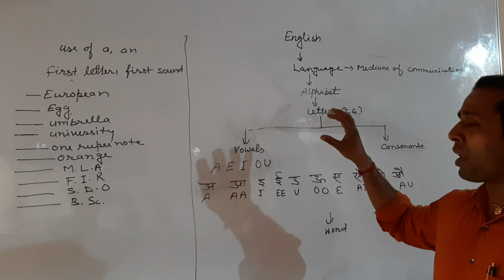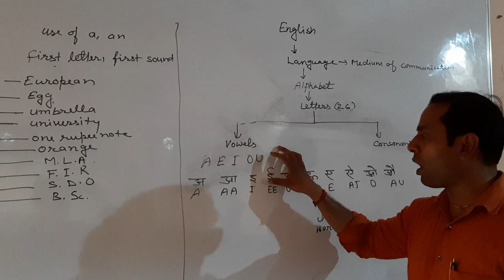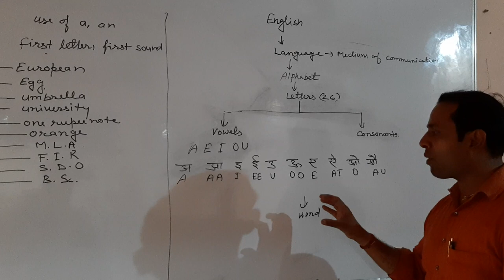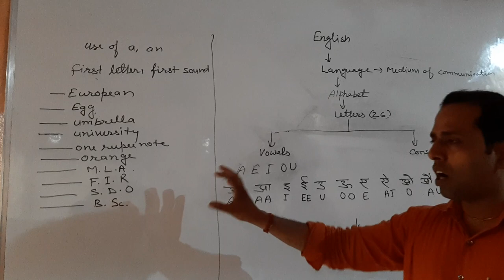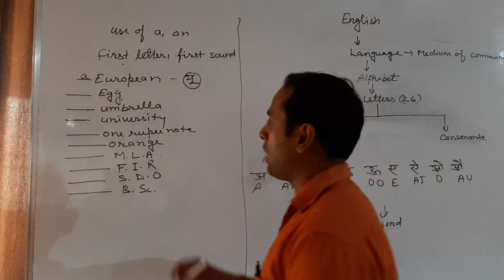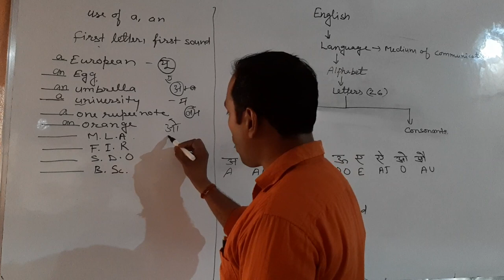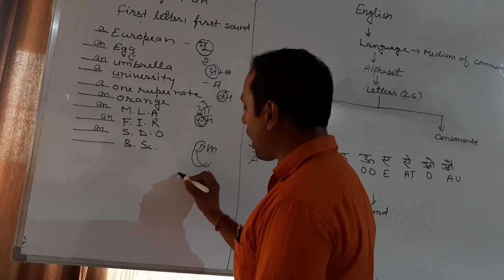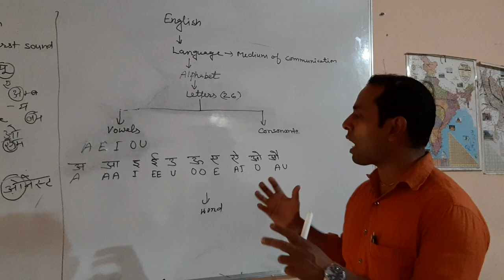Basic facts of English language part 1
English language easy learning.